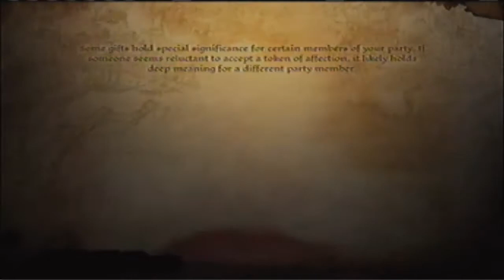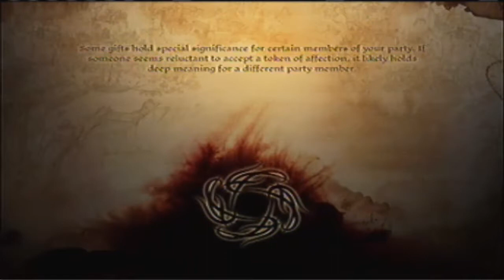Lets play dragon age origins Temple ruins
so in this episode we ho through the temple and find the truth.